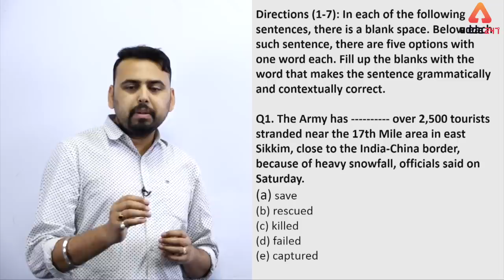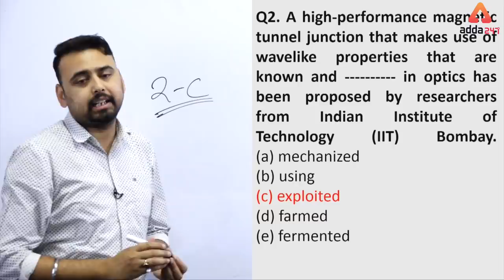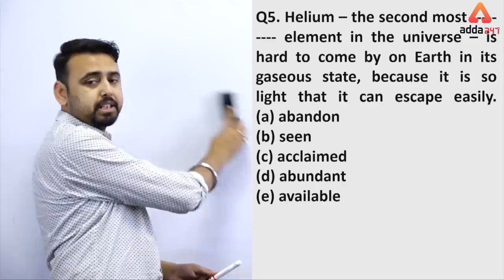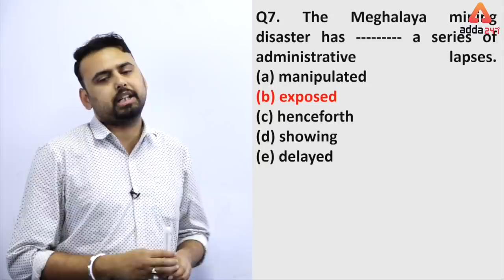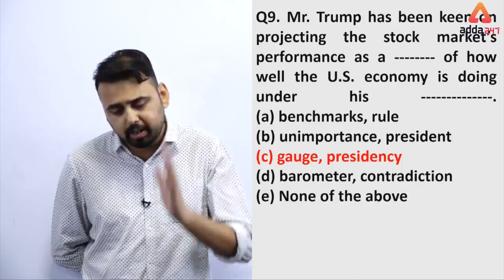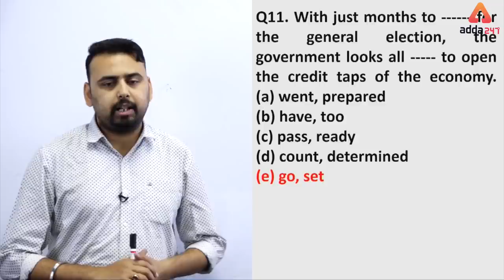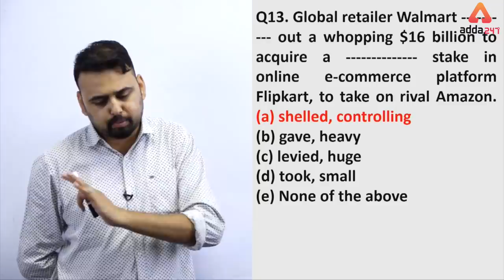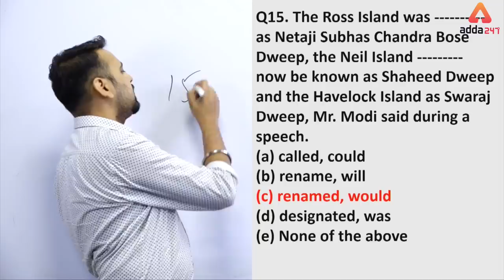English Classes For SBI PO/Clerk | Class 9 | Fillers by Saurabh Sir